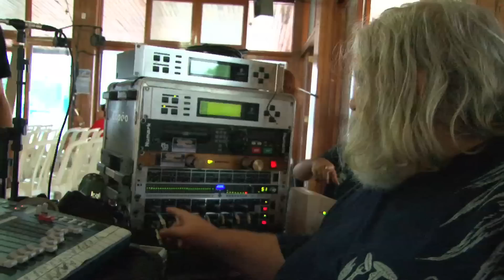Diário de Filmagem 03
Diário de Filmagem do processo de Pré-produção do DOC sobre o maestro Edmundo Villani.
Locação: Ilha de Paquetá,RJ,Brasil.